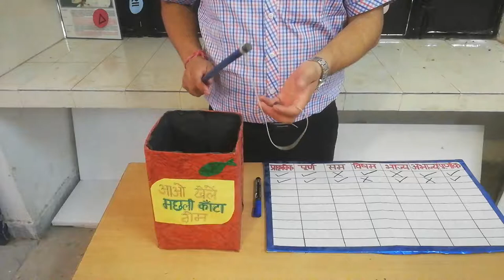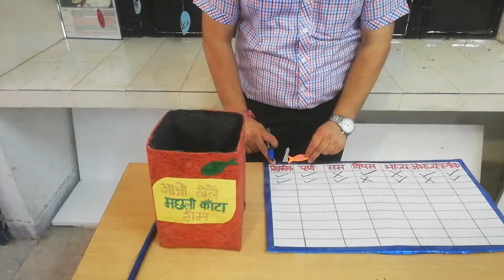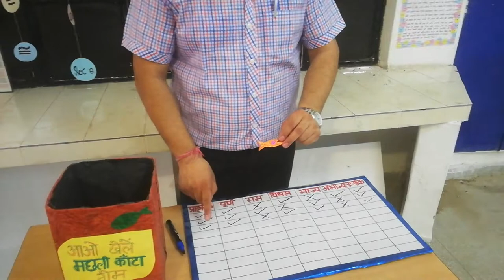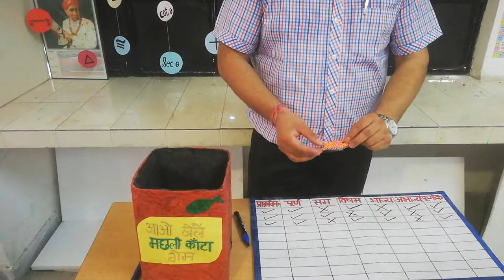Catch the fish from the pond and know about it